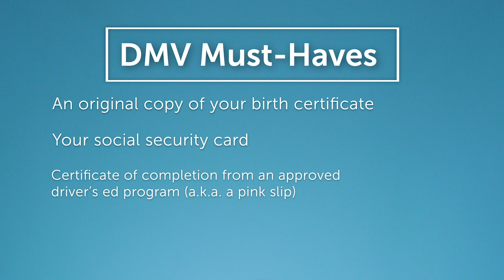How To Get Your California Drivers License | Aceable Step-by-Step Guide 2025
Wondering how to get your California drivers license if you're under 18? Watch this video for our step-by-step drivers license guide for 2025 and find all requirements listed out in this video!

Quick overviews:
- Take the California drivers ed course online or in-person
- Do 6 hours of driver training
- After 2 hours with a local school, practice with a parent or licensed adult
- Log 50 hours, including 10 at night
- To get your learner permit, schedule a DMV appointment
- Take a 46-question written test (38 correct to pass), and bring your documents

Once you finish Drivers Ed, training, and log hours, you're set to pass your DMV driving test and get your California drivers license!

Aceable offers California DMV-approved permit courses, anytime, anywhere. Don't wait – hit the road now